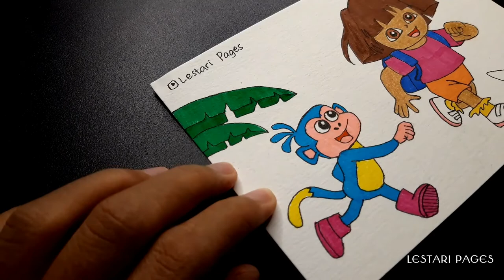How to Draw Dora the explorer and Monkey Easy Drawing Step-by-step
hello friends this time I will draw Dora and monkey which are easy for you to imitate, and I also color the cartoon Dora in this video

► Used Tools Drawfee
(1) 2B Pencil (you can use any other type)
(2) Snowman drawing pen 0.2 0.1
(3) Deli water color pen
(4) Black Pen Drawing